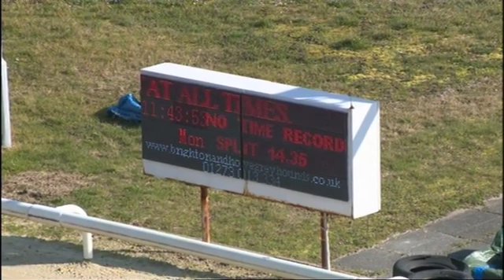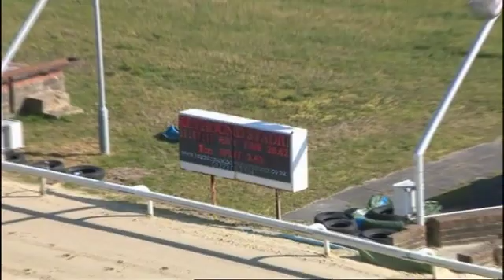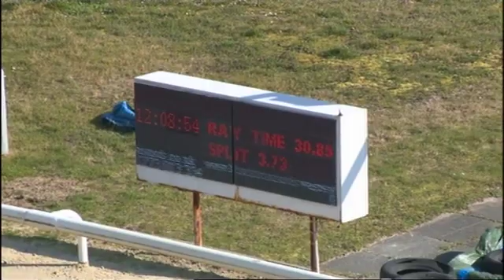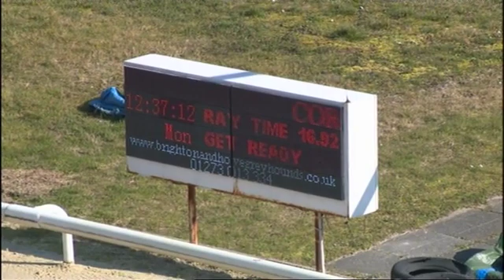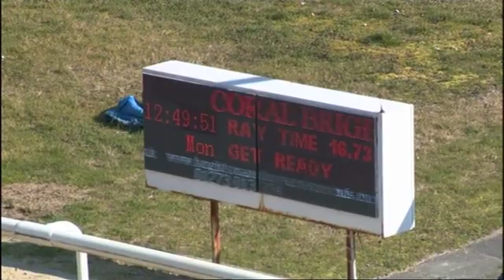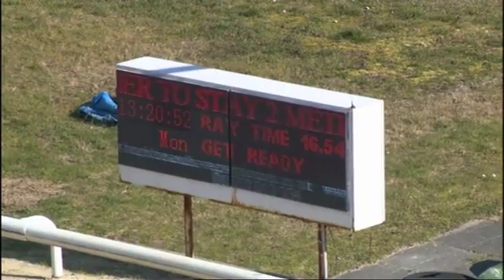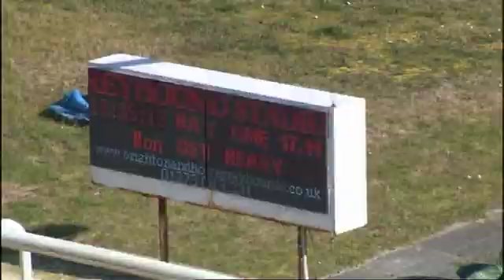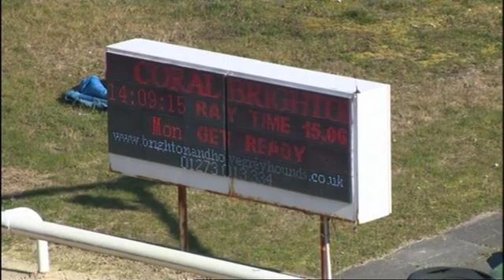Hove Trials 1/3/21